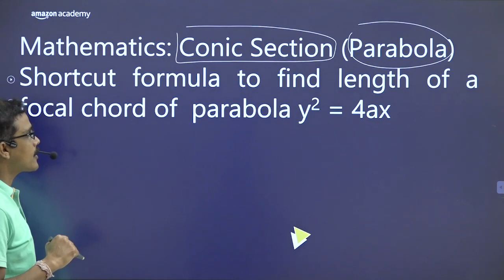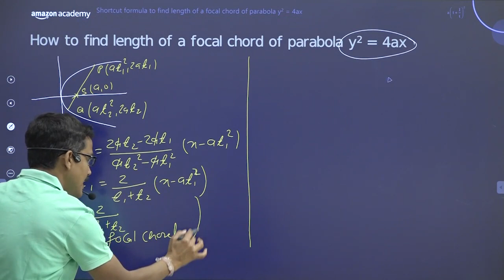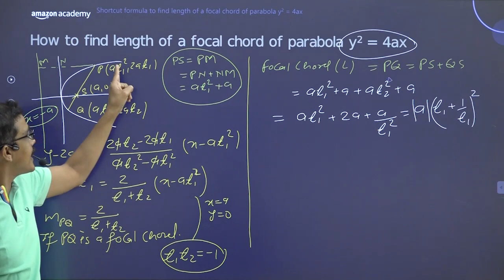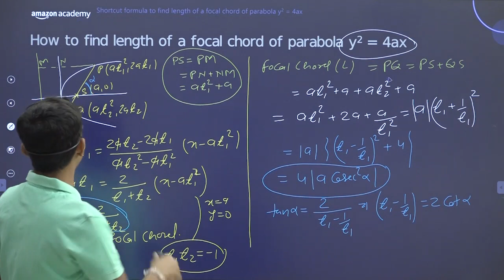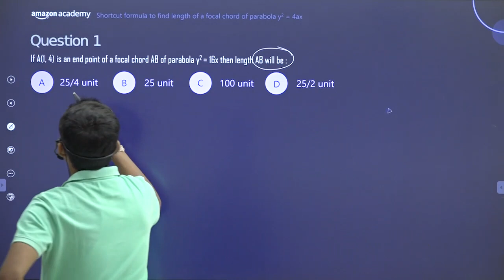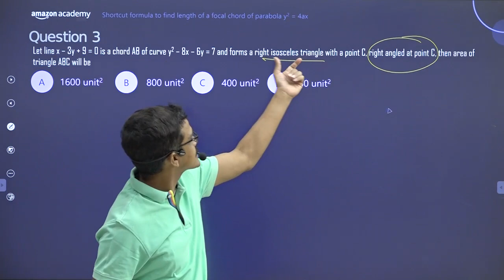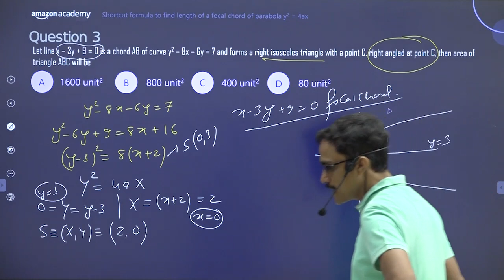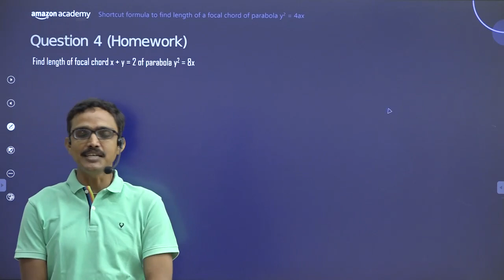Focal Chord Of Parabola | Math | Amazon Academy JEE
Topic: Focal chord of parabola
Subject: Math